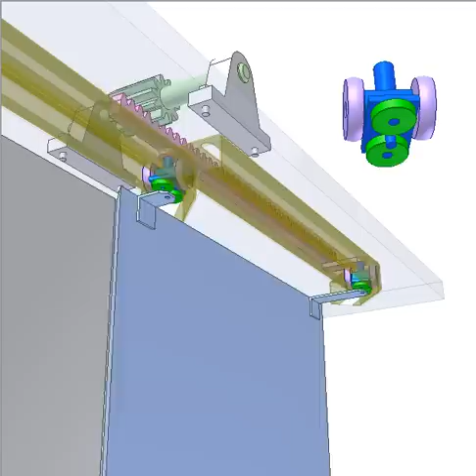Motorized flush door 1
Violet rollers bear the door weight.
Green rollers are for guiding.
The door is connected to the upper sliders via revolute joints.
The 45 deg. corners at the rail ends make the door flush with the wall.
Input: green gear receiving rotation from a motor (not shown).
Pink rack is fixed to blue flush door.
Gear-rack drive enables motion transmission to the door even in case it moves in two directions perpendicular to each other.